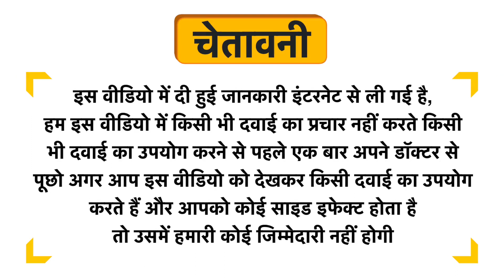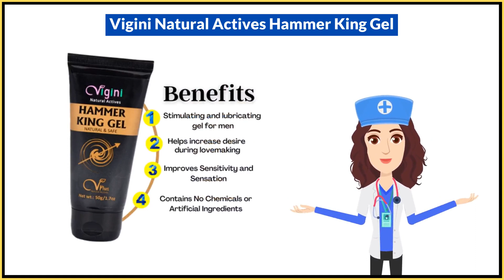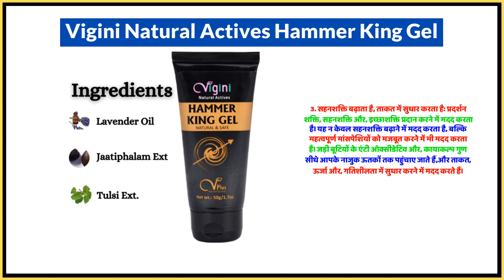Vigini Natural Actives Hammer King Gel Uses in Hindi | Side Effects | Dose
Vigini Natural Actives Hammer King Gel Uses in Hindi | Benefits | Side Effects | Dose